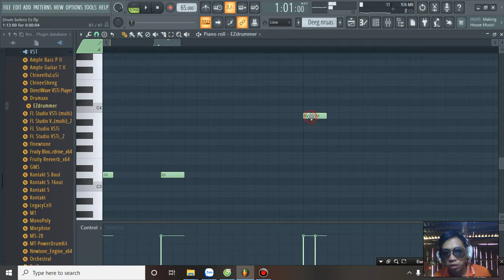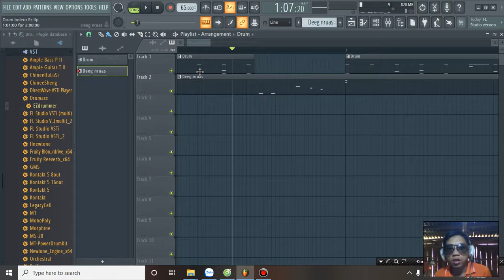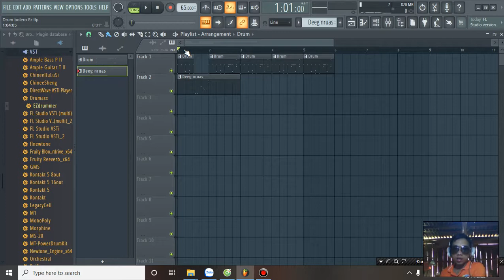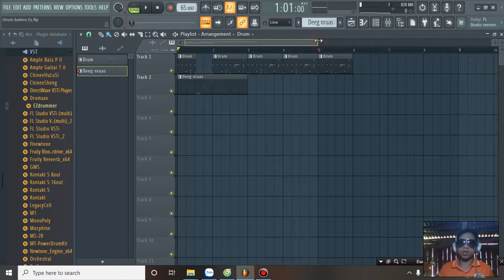Qhia ntaus nkauj hauv Fl studio_EZDrumer_hướng dẫn làm nhạc trên Fl studio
👉👍🏽❤Bấm vào nút chuông 🔔và like nhe!
👉🎹🎼 Anh (chị) nào muốn khớp nhạc xin kết bạn zalo dưới đây ( yog leej twg xav ntaus music { nkauj } thov hu thiab ua phooj ywg rau kuv tus zalo los yog xov tooj no nawb : 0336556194